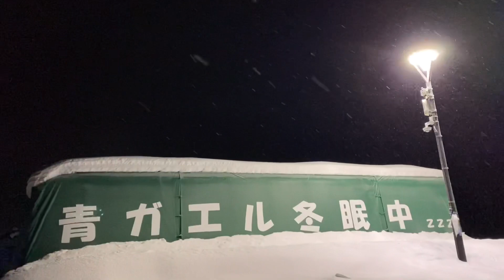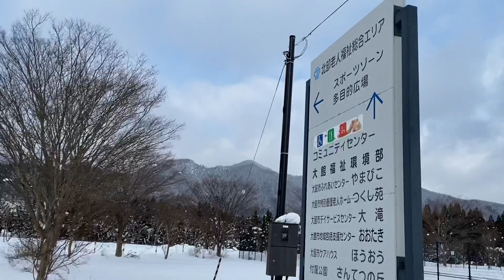最低気温-16度、最高気温-0.3度 秋田犬ナツさんに遭遇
朝散歩は日の出前終了
秋田犬サツキさんの娘のナツさんに会った
ナツさん、我が家のちんびらを避けたくて逆走希望の雰囲気
ごめんなー
散歩ルートとダイヤ改正するかな